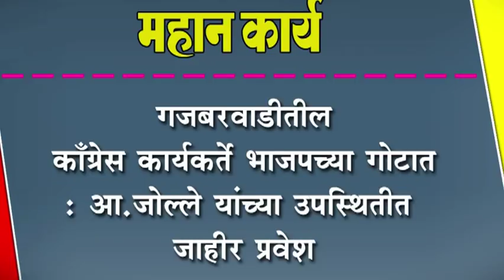गजबरवाडीतील काँग्रेस कार्यकर्ते भाजपच्या गोटात : आ.जोल्ले यांच्या उपस्थितीत जाहीर प्रवेश